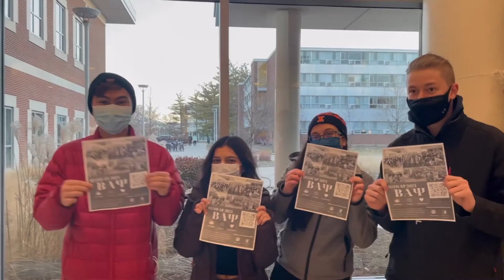Fall 2021 Info Night Teaser